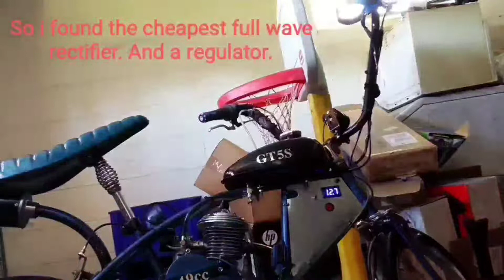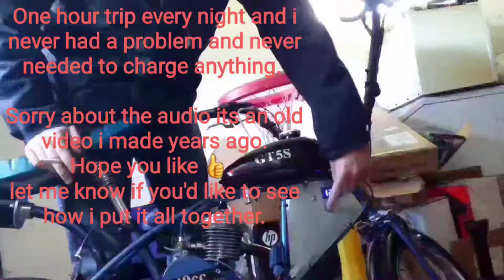50mph motorized bike with simple 12v charging system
I put together my own charging system for motorized bicycle.